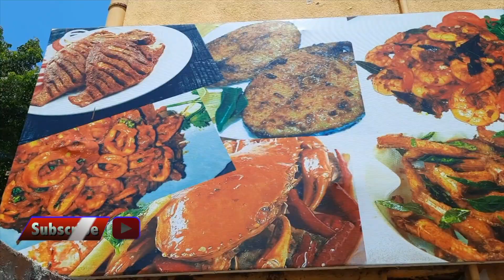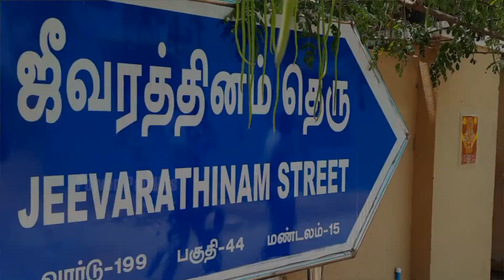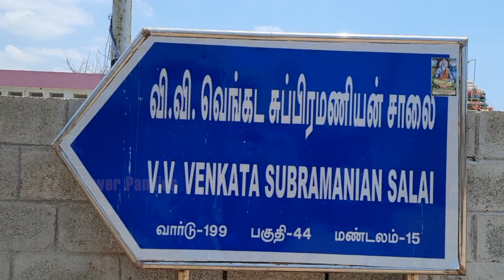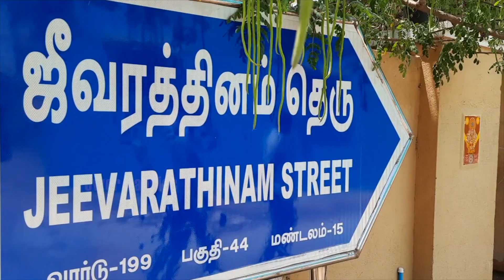Best Seafood Hotel in chennai | 100% fresh and best seafood restaurant | Fish Prawn Stringrey squid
Prasanna
Barath Prakash
Hari
Barath Kumar

Shop Name:
Kadalodai Restaurant

Shop Address:
Address: Jeevarathnam street, Nainarkuppam Rd, Chennai, Tamil Nadu 600119

(if not working copy url and paste it in bowser)

Land mark 1: Nainarkupam Arch
Land Mark 2: Next to Umino Beach Resort & Banquet Hall Restaurant ( 200 feet walking distance from beach & resort)

Owner Name: Ranjith